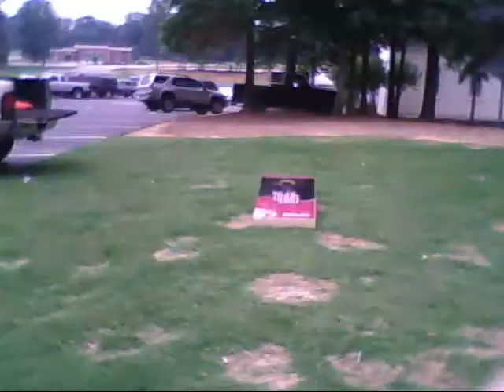Out and About Vlog: The Ballad of Lazy Cop and Cornholing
Remember kids, tape cops whenever you get the chance to keep them on their toes.